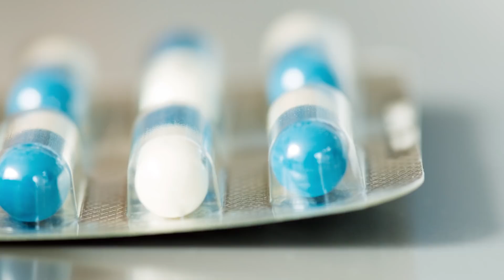29 De Janeiro É O Dia Da Visibilidade Trans | Minuto Futura | Canal Futura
29 De Janeiro É O Dia Da Visibilidade Trans | Minuto Futura | Canal Futura

Sinopse: A data ressalta a luta por mais direitos, saúde e segurança para travestis e transexuais.

Apresentação: Scarlett Mattos